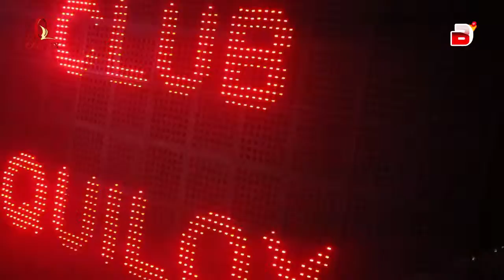Luxury Friday Highlight 1 (23/09/2016)